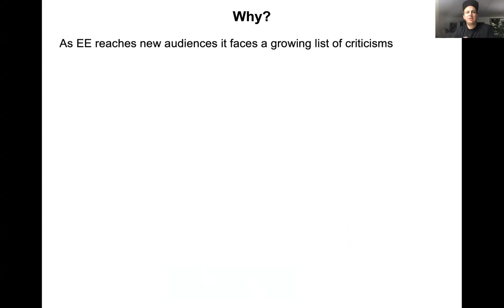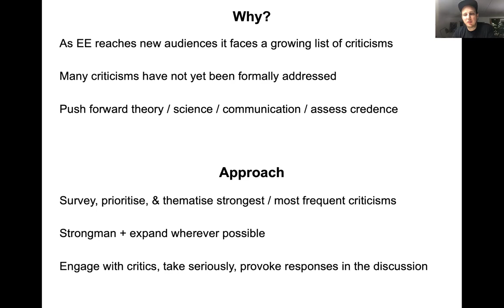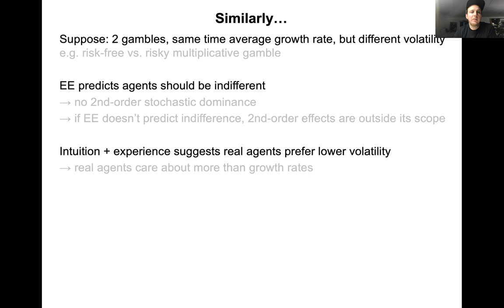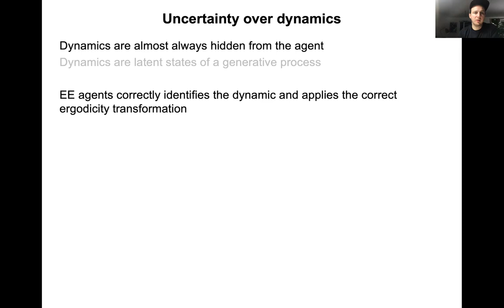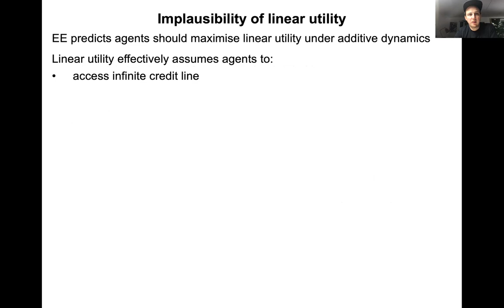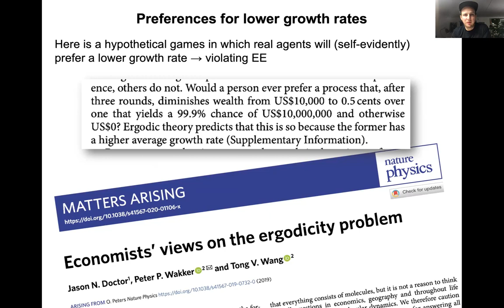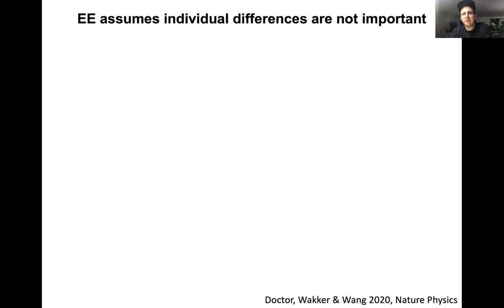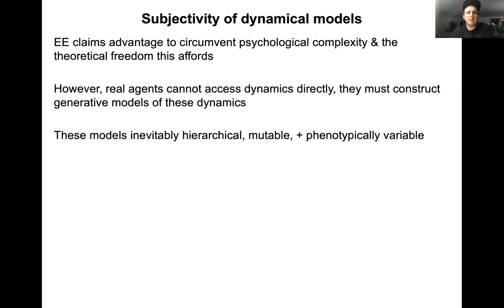Surveying criticisms of ergodicity economics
This was a short talk presented at the ergodicity economics conference 2021, in which I attempt to summarise and strongman some of the best / most frequent criticisms of EE.

It's only 12mins so this is not an exhaustive list, and it deliberately omits discussion of other criticisms that I know other presenters were making at the same conference.

I will respond to criticisms of my own work in a forthcoming paper.